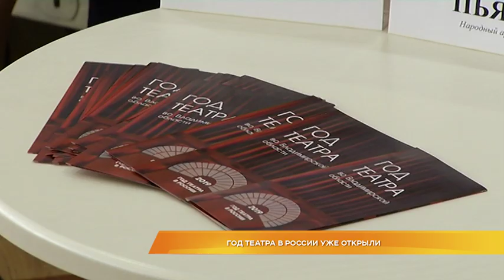Год театра в России уже открыли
Презентуют Год театра в России. Официально он объявлен в 2019 году. Однако специальные тематические театральные мероприятия и действа в стране начались уже сегодня. Владимирский драмтеатр для зрителей подготовил необычное представление "Влюблённые в театр. Праздничный ноктюрн". Кто из знаменитостей участвует в постановке и чем будут удивлять в грядущий Год театра, узнала Маргарита Махрова.